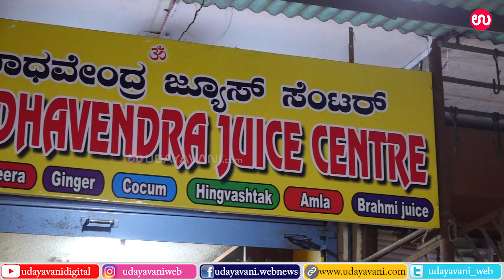ಆರೋಗ್ಯಕ್ಕೂ ಸೈ ರುಚಿಗೂ ಜೈ ಉಡುಪಿಯಲ್ಲಿದೆ ಬೊಂಬಾಟ್ ಸೋಡಾ ಶರಬತ್| Soda Sharabat is good for health and taste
ಆರೋಗ್ಯಕ್ಕೂ ಸೈ ರುಚಿಗೂ ಜೈ ಉಡುಪಿಯಲ್ಲಿದೆ ಬೊಂಬಾಟ್ ಸೋಡಾ ಶರಬತ್

For more..